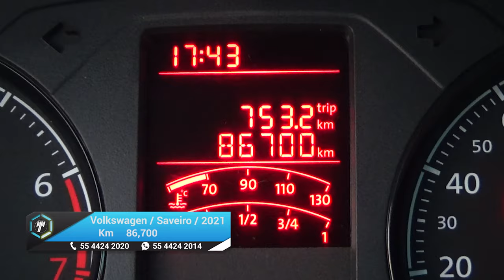Volkswagen / Saveiro / 2021 - 24123